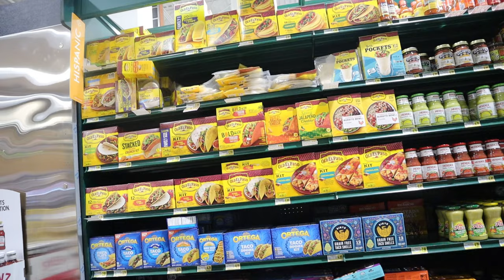WEEKEND VLOG| Luxury Apartment Hunting Charlotte NC (w/prices) + Grocery Haul + Deep Cleaning Apt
Hey guys!

This weekend I spent apartment hunting in Charlotte, grocery shopping and cleaning (saturday reset)

I hope you enjoyed and have a great upcoming week!